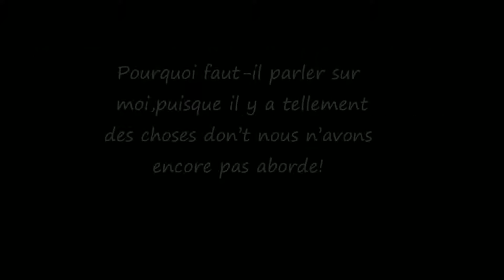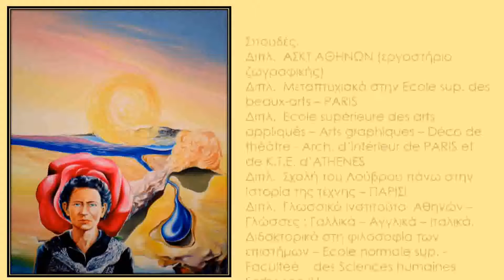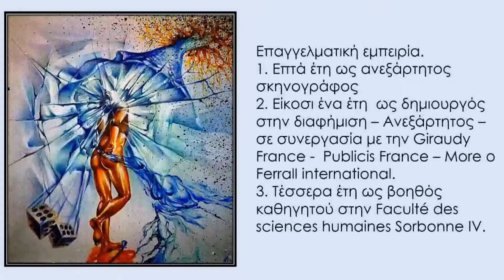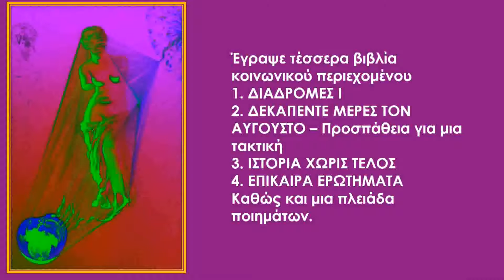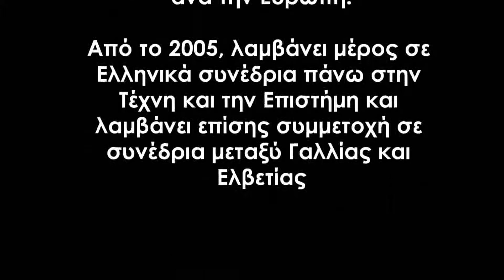Αφιέρωμα στον ΒΑΣΙΛΕΙΟ ΑΡΑΠΗ Συγγραφέας και Εικαστικός, Δρ. Φιλοσοφίας